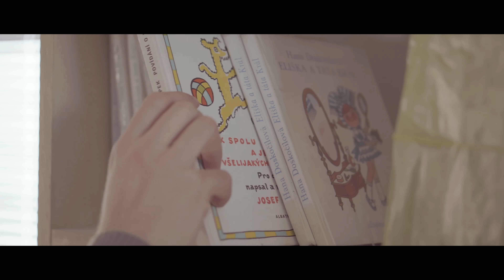Pjay - Učitel feat. Kovy (Official Video)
Martin Solveig - Intoxicated remake

Stream:
Google Play:
Poslouchej na Spotify!

Clip: Adam Lysek, Vadim Tkačenko, Martina Brandová
Dancers: Iveta Kindlmanová, Klára Svojšová, Monika Bukačová
Music,lyrics: Pjay
Sound: Unbeatable records
Partners: FAKEER DRINKS s.r.o